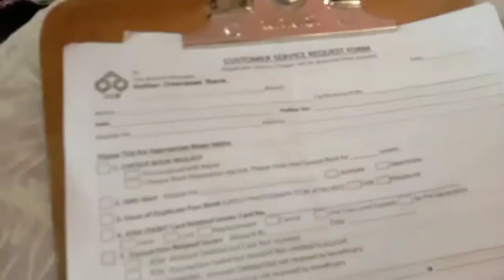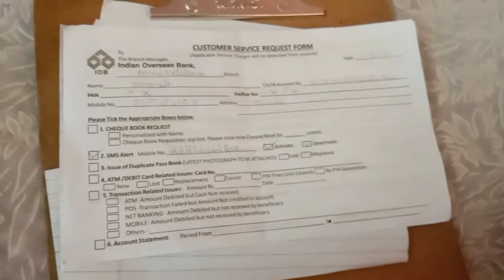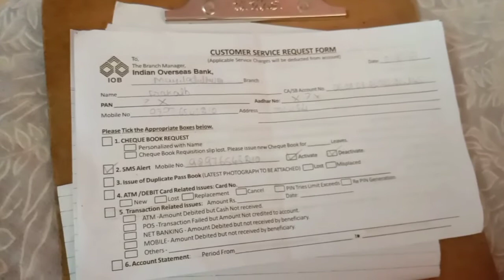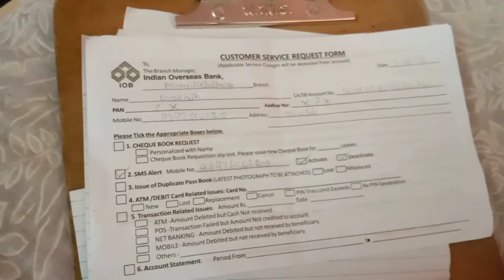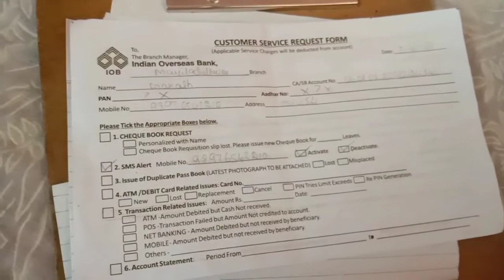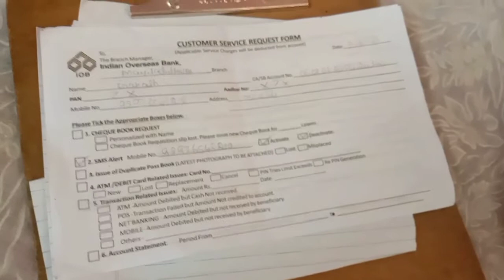CUSTOMER SERVICE REQUEST FORM SERVICE CHARGES - INDIAN OVERSEAS BANK IN TAMIL VIDEO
HELLO GUYS. 👍🏻👍🏻👍🏻👍🏻👍🏻

 INDIAN OVERSEAS BANK  CUSTOMER SERVICE CHARGES ABOUT IN TAMIL VIDEO